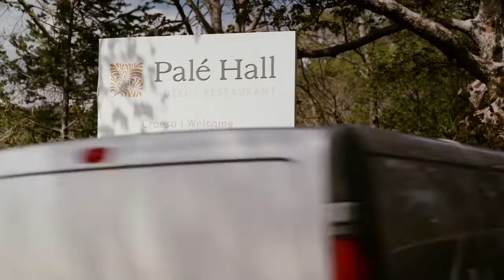Pale Hall Hotel/Gwesty Palé Hall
Set on the cusp of the Snowdonia National Park, Wales’ only Michelin Guide Green Star Award winner Pale Hall Hotel lives and breathes its vision for a sustainable future; from growing its own produce to producing its own carbon-neutral energy. No stone is left unturned in its quest for a greener future.
Wedi’i osod ar ffin Parc Cenedlaethol Eryri, mae unig enillydd Gwobr Seren Werdd Michelin Cymru, Gwesty Palé Hall yn gwireddu ei weledigaeth ar gyfer dyfodol cynaliadwy; o dyfu ei gynnyrch ei hun i gynhyrchu ei ynni carbon-niwtral ei hun. Mae’n gwneud ei orau glas i fynnu dyfodol gwyrddach.